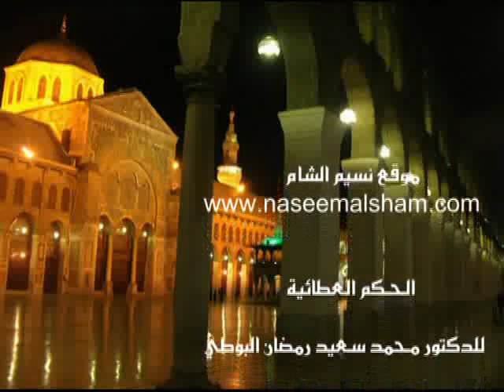الحكم العطائية للعلامة البوطي | الدرس 230 - الحكمة 207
الدرس الثلاثون بعد المئتين من سلسلة شرح الحكم العطائية للإمام الشهيد البوطي
- شرح الحكمة السابعة بعد المئتين :
(ما فاتك من عمرك لا عوض له، و ما حصل لك منه لا قيمة له)